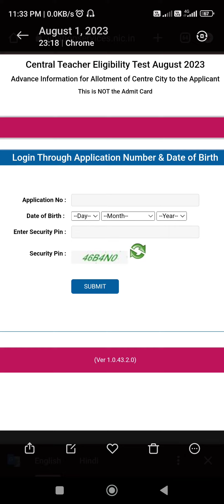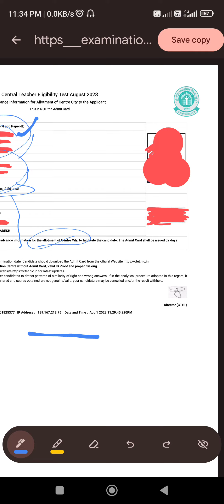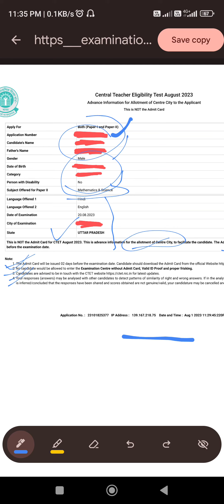CTET Admit card download step by step| big update regarding ctet 2023